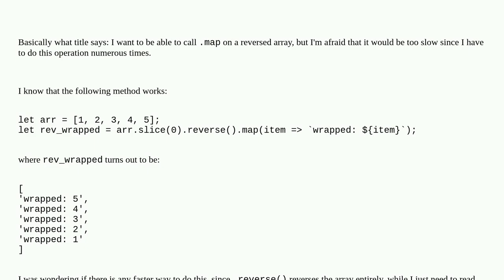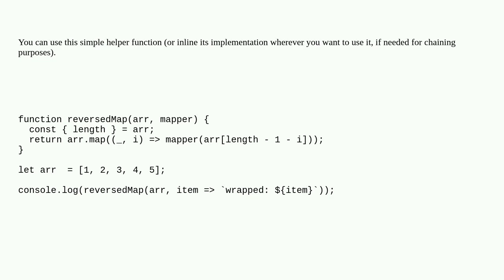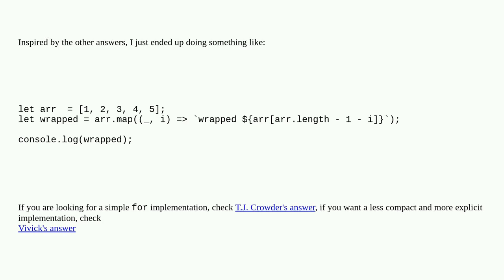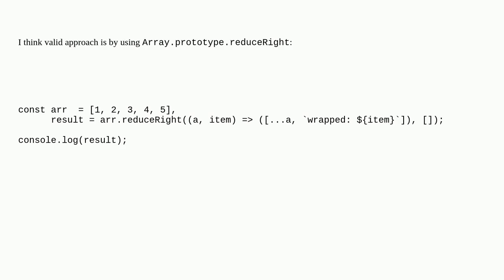Fastest way to call .map on reversed array JavaScript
A special thanks goes out to the community

  arrays reverse javascript